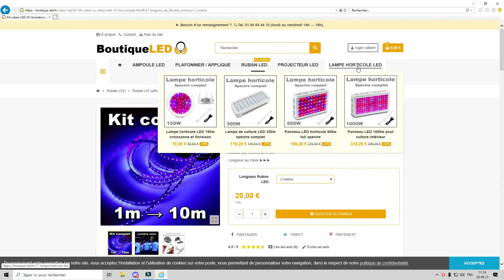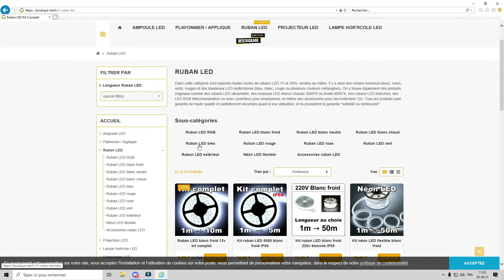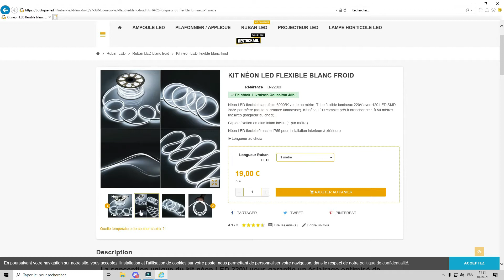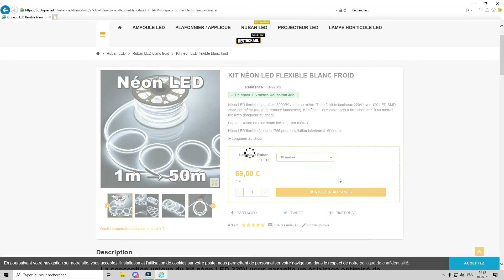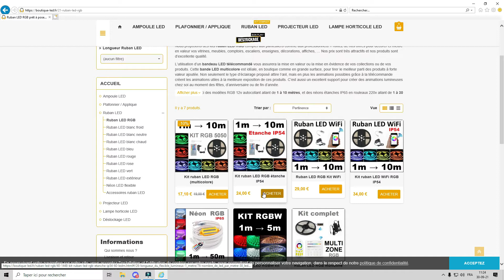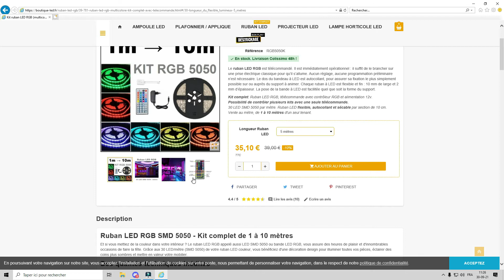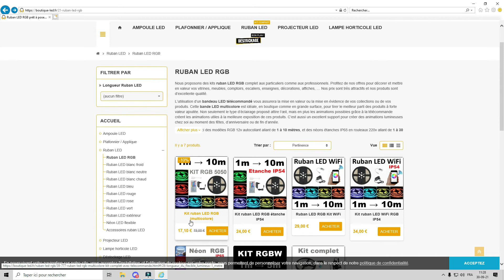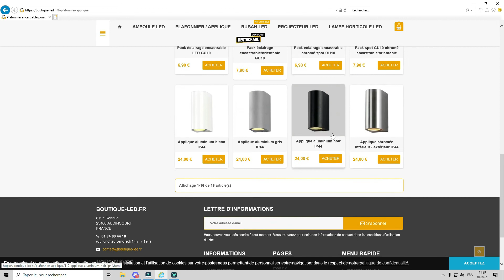JE DECOUVRE CETTE BOUTIQUE BOUTIQUELED.FR